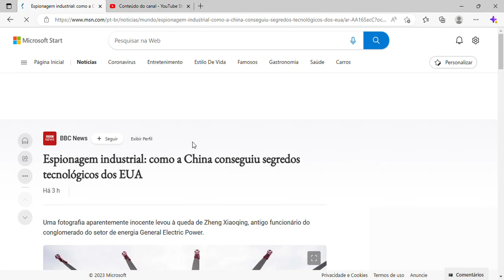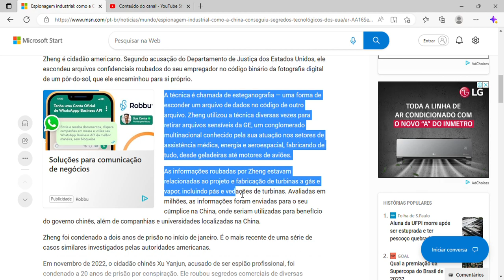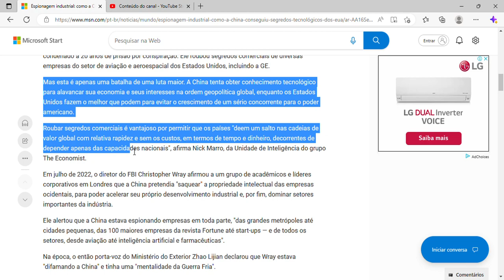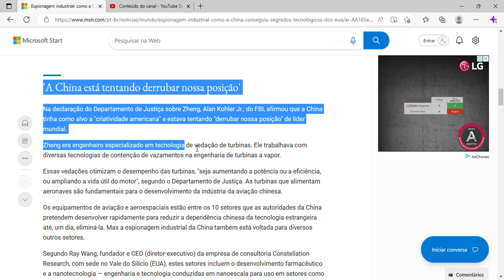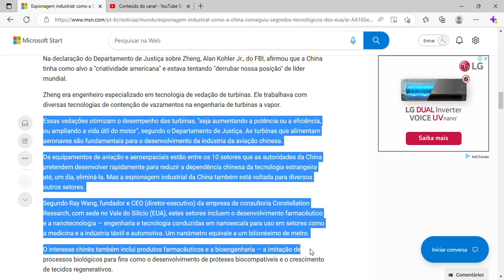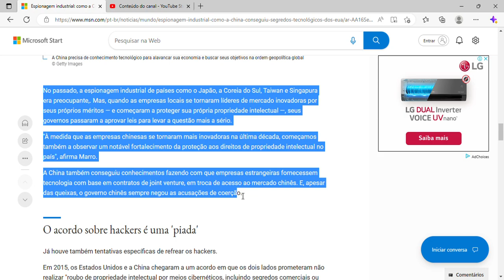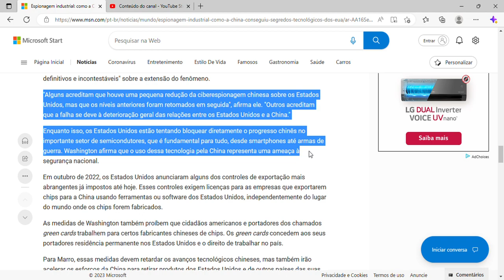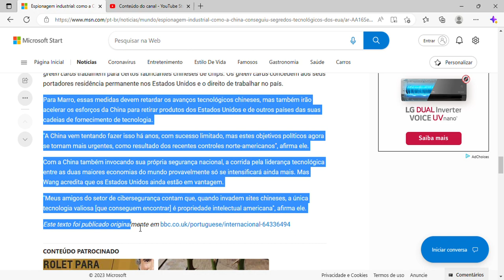Espionagem industrial: como a China conseguiu segredos tecnológicos dos EUA